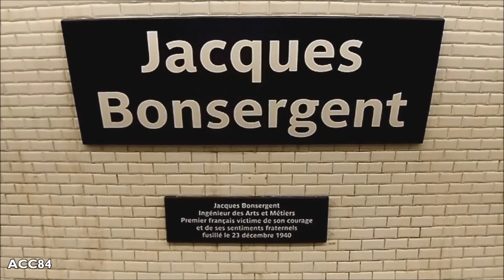Métro de Paris : Jacques Bonsergent | Ligne 5 ( RATP MF01 )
Une circulation des trains MF01 ( Alstom ) par la station de Jacques Bonsergent de la ligne 5 du métro de Paris ( M5 : Bobigny - Pablo Picasso --- Place d'Italie ).

- Station ouverte en décembre 1906.
- La station est située entre les stations de Gare de l'Est et République , appartient a le 10e arrondissement. La station est propieté de la RATP .

Music

ACC84 (2016)